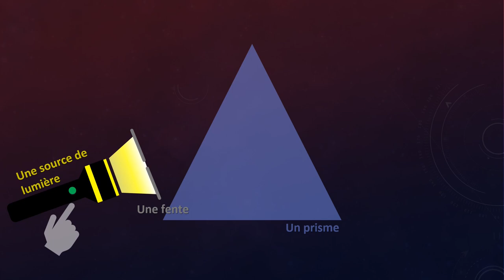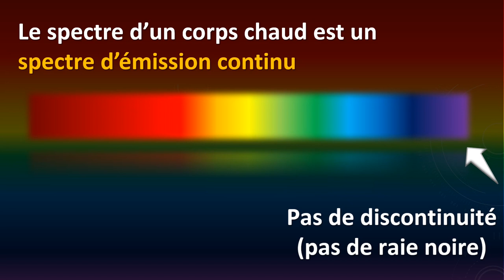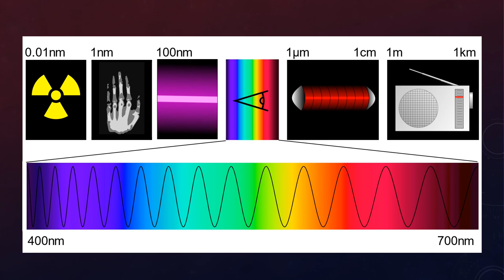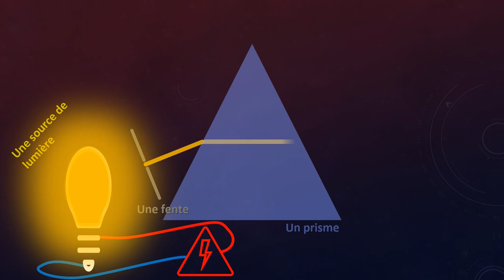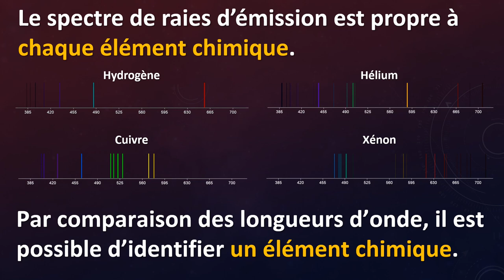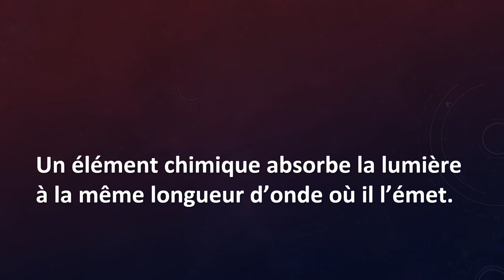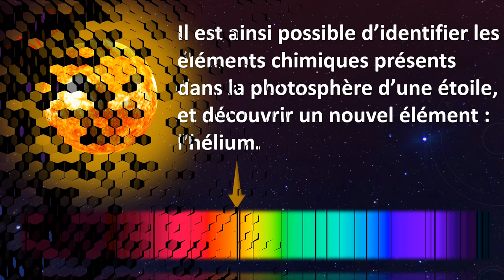Vision et image - les spectres (avec des spectres 🌈 mais pas des fantômes👻 - navrant tout ça ! 😱😅)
Cette vidéo traite des spectres et notamment des spectres d'émission qui sont au programme de 2nde. Quant aux spectres d'absorption, ce n'est pas explicitement au programme mais c'est une application très commune des spectres et de la spectroscopie.

Vous avez également la carte heuristique (ou carte mentale 📖 )qui correspond au cours en ligne

✅ L'effet de la température sur l'émission de lumière et la richesse du spectre :
✅ Les lampes à décharge (qui produisent un spectre de raies d'émission)

Un exemple de lumière colorée du fait d'élément chimique, une vidéo (en anglais) de la Royal Chemical Society